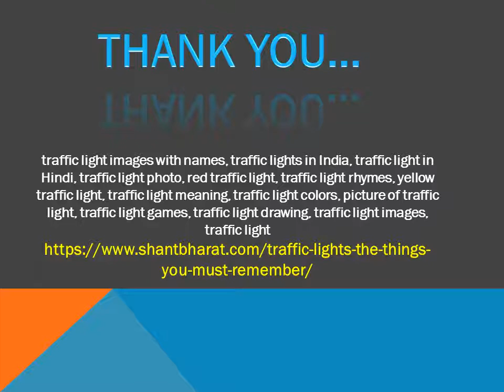The green light allows traffic to proceed in the direction denoted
3.    Green:
Green is a happy signal that all drivers wish to see on the signal board. It allows the vehicle to move freely without any restrictions. However, it is essential to be careful while starting your vehicle. This is because all the vehicles might make a move at a time which might lead to unfavorable circumstances. Hence make your move with care. However, this doesn’t mean that you can take a turn and go to the other intersecting road. In such circumstances, it is essential to read the signal that is displayed on the signal board on that particular road before making a move. , traffic light